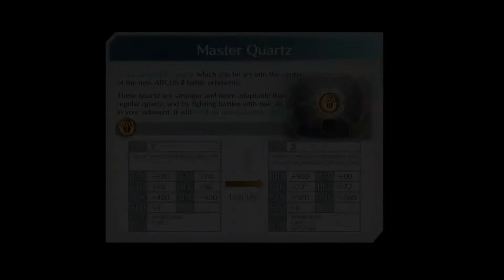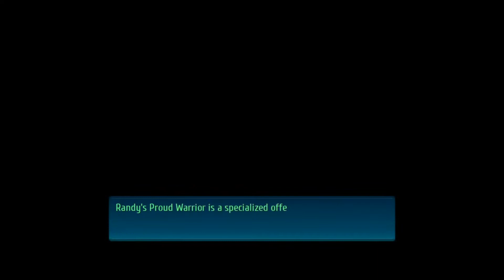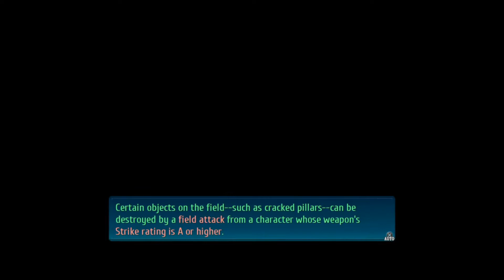NeoXtreme Plays - The Legend of Heroes - The Trials of Cold Steel IV - Episode 6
The Legend of Heroes: Trails of Cold Steel IV is a role-playing video game developed by Nihon Falcom. The game is a part of the Trails series, itself a part of the larger The Legend of Heroes series, and serves as the final entry of the Trails of Cold Steel tetralogy. The game was released for the PlayStation 4 in Japan in September 2018 and worldwide in October 2020, with ports for Nintendo Switch, Microsoft Windows and Stadia being released in April 2021. A sequel, The Legend of Heroes: Trails into Reverie, was released in 2020.